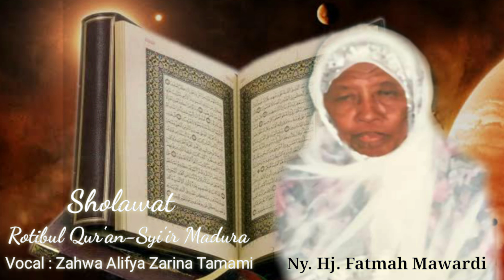Sholawat Rotibul Qur'an Syi'ir Madura Official Music Video